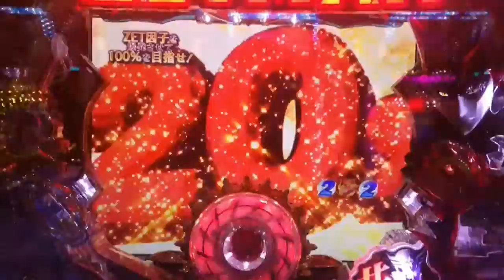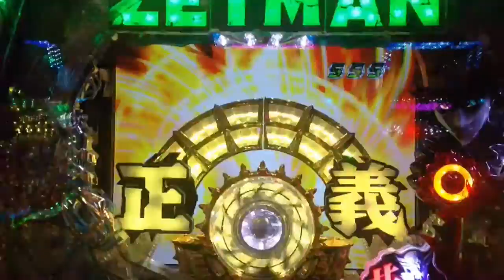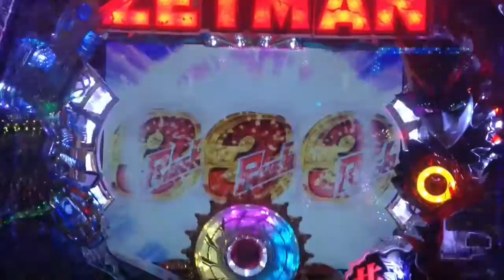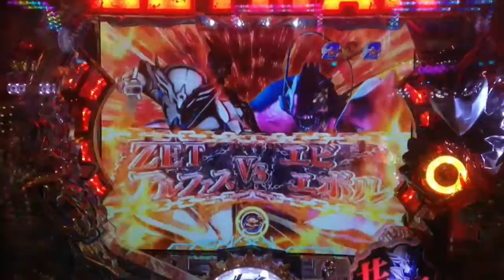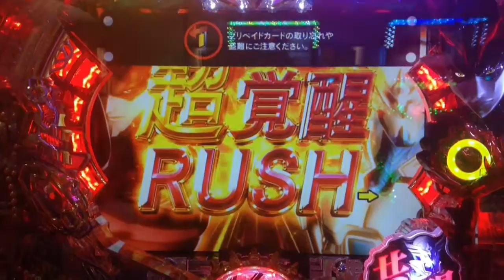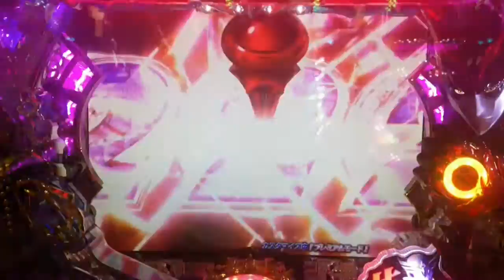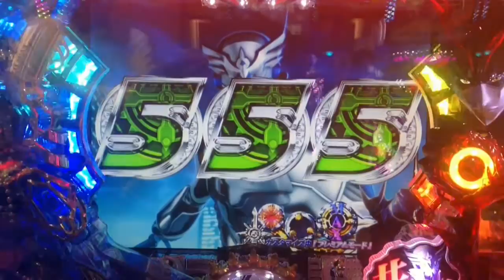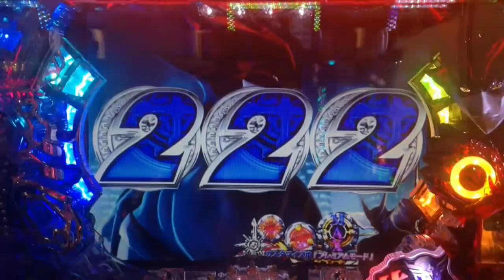【パチンコCR ZETMAN The Animation】暴きの輪保留、パトランプ、赤保留、ZET ATTACK、インパクトカットイン予告、クライマックス共闘バトルリーチ、大当り！？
ZETMAN！